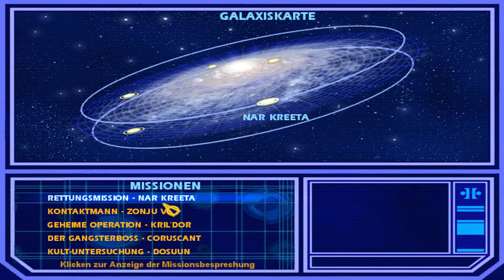Star Wars Jedi Academy - Der Rancor - #8 HD Jedi Knight lets play deutsch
Es geht weiter mit der Story um Kyle Katarn, doch diesmal stürzen wir uns nicht als der Ex-Söldner ins Abenteuer, sondern dürfen uns einen Jedi selbst nach belieben gestalten und an der Seite von Kyle und Luke in der Jedi Akademie lernen. Mit der Zeit wachsen unsere Künste um Umgang mit dem Lichtschwert und unsere Machtfähigkeiten werden immer ausgeprägter. Doch werden wir der Helle Seite der Macht treu bleiben oder uns von der Dunklen Seite verleiten lassen?

► Infos zum Spiel:
Name: Star Wars Jedi Knight: Jedi Academy
Entwickler: Raven Software
Publisher: LucasArts
Release: 17. September 2003

► Hardware/Meine Ausrüstung:
Grafikkarte: MSI NVIDIA GeForce GTX 1070 Gaming X 8G
CPU: Intel Core i7-3770
Maus: Logitech G402
Monitor: BenQ GL2450HM 24 Zoll LED Monitor
Mikrofon: MCU-01-c